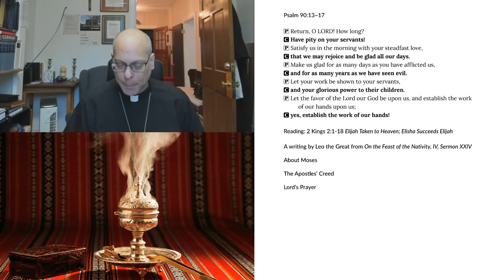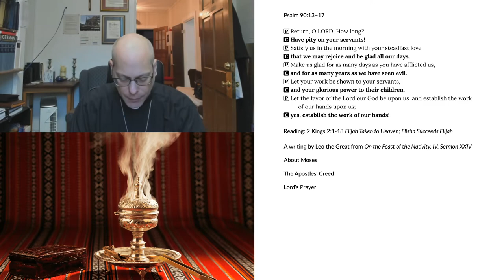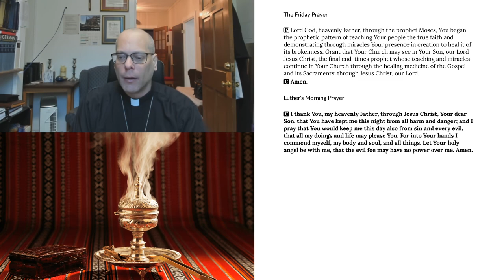Morning Prayer for Friday, September 4, 2020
The Commemoration of Moses
2 Kings 2:1-18 Elijah Taken to Heaven; Elisha Succeeds Elijah
A writing by Leo the Great from On the Feast of the Nativity, IV, Sermon XXIV
About Moses